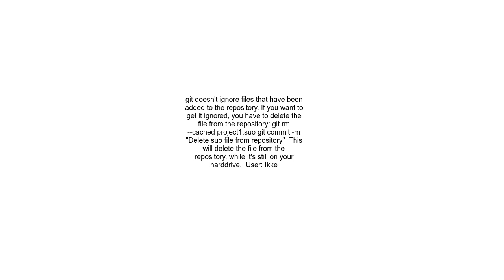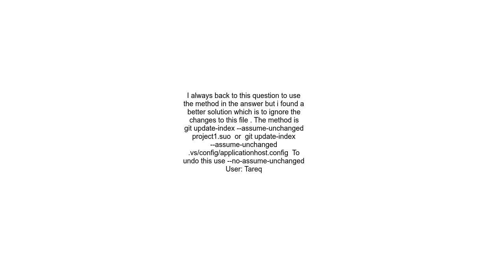Can&#39;t ignore suo file